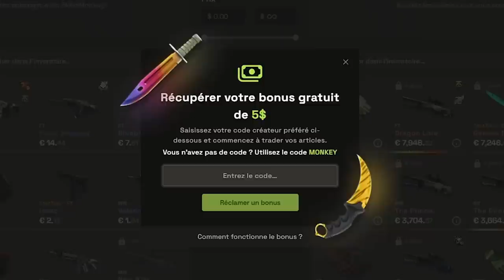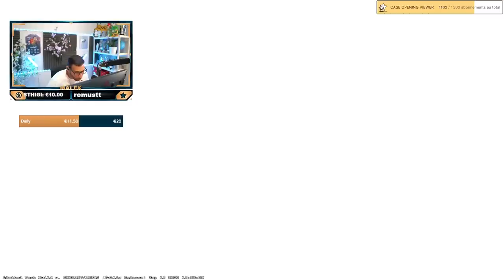Counter Strike 2 plus TOXIC que CSGO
CS2 est beaucoup plus toxic que csgo, le mr12 empire les choses c'est un enfer